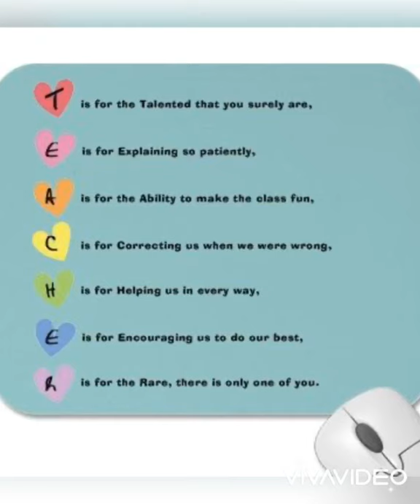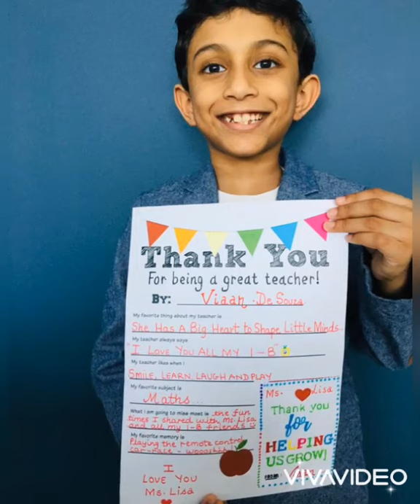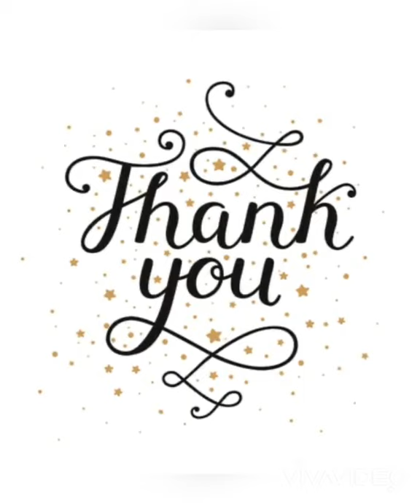Manvir - DS - 1B - year end memories